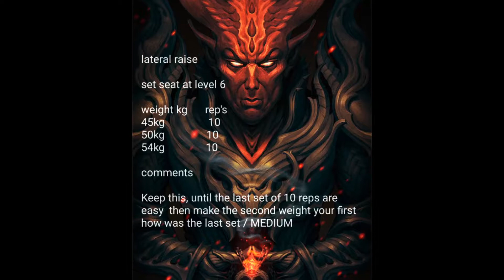GYM workout 05 07 19